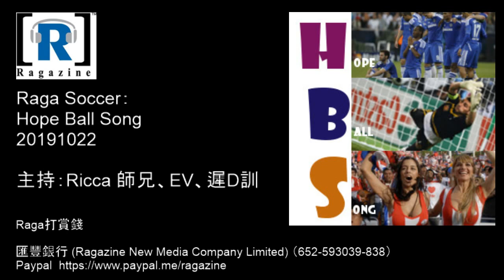Raga Soccer：Hope Ball Song 20191022 加時：歐聯GH組、利物浦必勝熱刺冇得傾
【Raga Soccer：Hope Ball Song  20191022 -- 歐聯前瞻】

節目：Hope Ball Song

日期：2019 年 10 月 22 日

主持︰Ricca師兄、遲Do訓 -- 陪坐：EV、湯米

上半場：歐聯ABCD組

下半場：歐聯EF組、遲生爆seed大鬧英超球証誤用VAR

加時：歐聯GH組、利物浦必勝熱刺冇得傾

支持Ragazine繼續直播：

Raga打賞錢
1) 銀行過戶：Ragazine New Media Company Limited 匯豐銀行（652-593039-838）
感謝支持